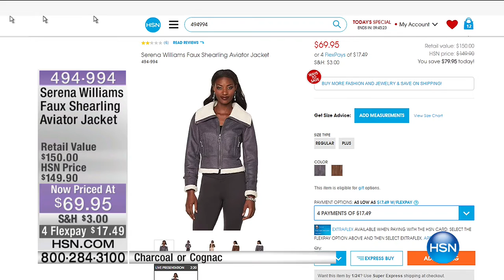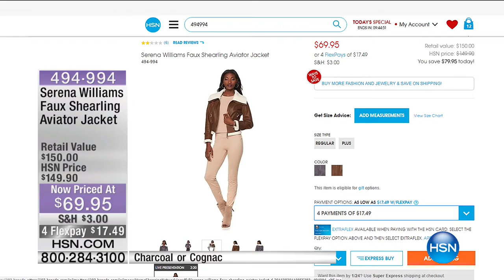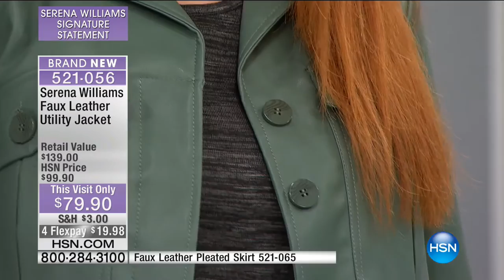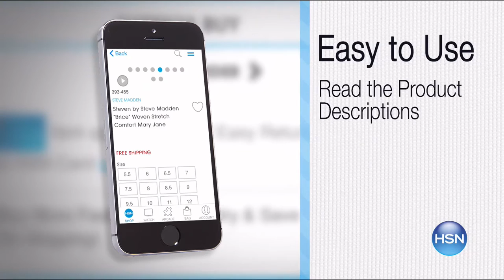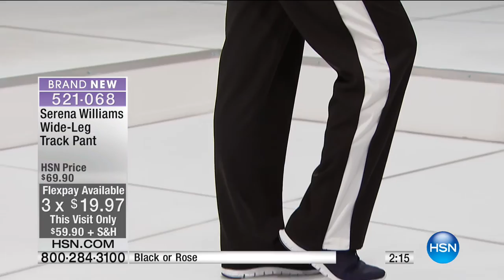HSN | SERENA WILLIAMS Signature Statement 01.20.2017 - 02 PM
Fashions from tennis champion Serena Williams